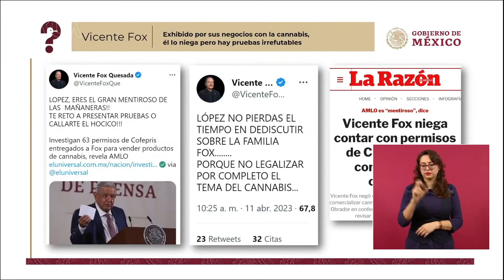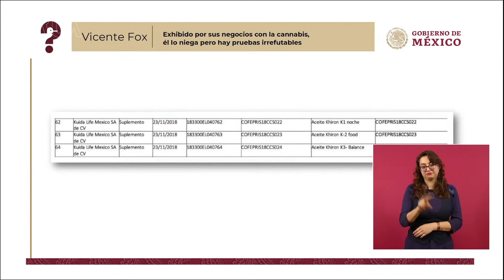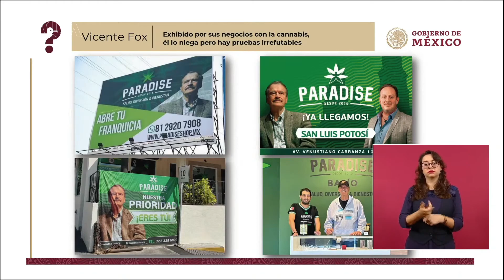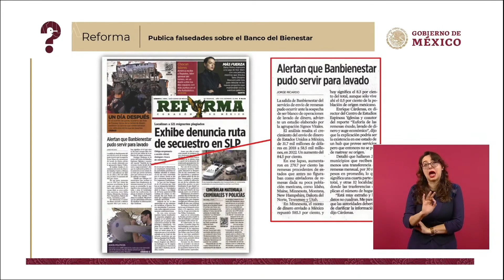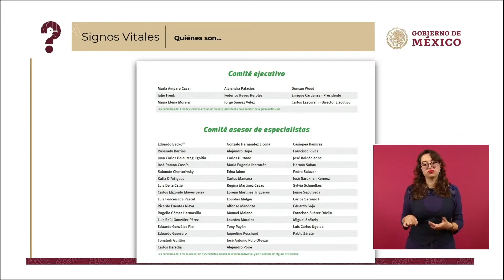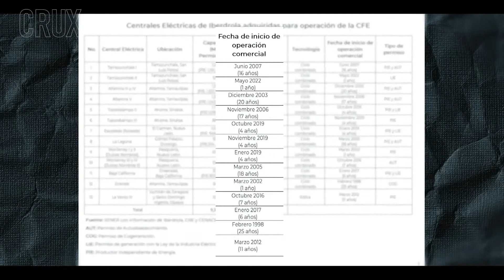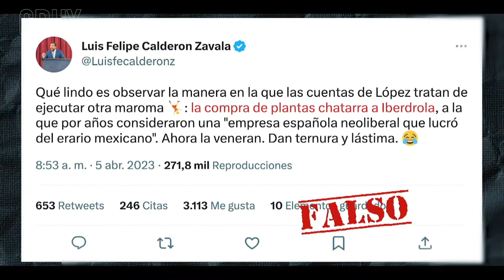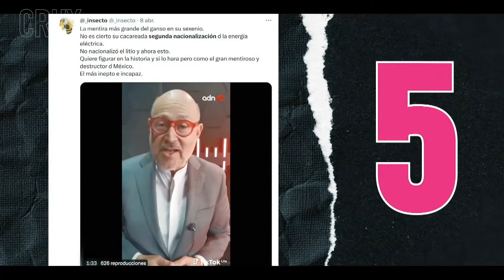Quién es Quién en las Mentiras | Miércoles 12 de abril de 2023 | Ana Elizabeth García Vilchis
quiénesquiénenlasmentiras Quién es Quién en las Mentiras | Miércoles 12 de abril de 2023 | Ana Elizabeth García Vilchis